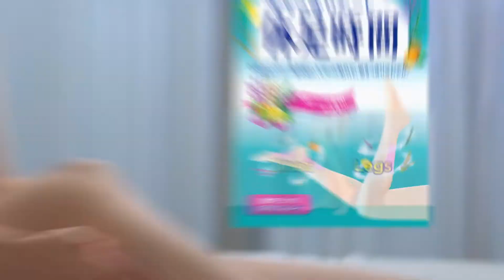Kyusoku Jikan 6s TVC